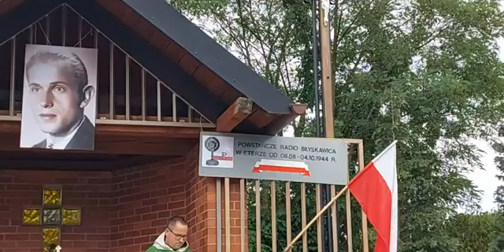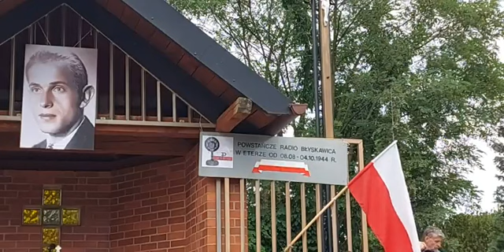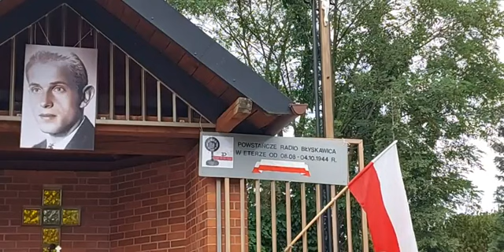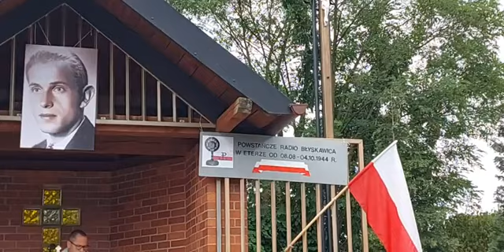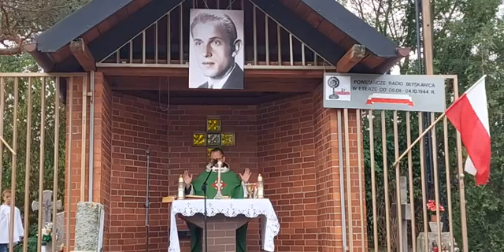Uczciliśmy pamięć Powstańców Warszawskich. Uroczystości na Cmentarzu Komunalnym. Hel, 01.08.2021 r.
1 sierpnia 2021 r.  przypadała 77. rocznica wybuchu Powstania Warszawskiego.
Uroczystości na cmentarzu rozpoczęły się o godz. 16:00 Mszą świętą za żyjących, poległych i zmarłych uczestników Powstania, a o godz. 17:00 Godzina "W" , syrena, hymn Polski i program artystyczny ubogacony powstańczymi piosenkami.
Uczestnicy uroczystości złożyli kwiaty i znicze na grobie dr n.fiz. Wacław Czyszek, Powstańca Warszawskiego, pseudonim " Wacek", który jest także Honorowym Obywatelem Miasta Helu.

Bóg zapłać wszystkim uczestnikom w tym mieszkańcom Helu i turystom za udział w uroczystości, Leszkowi Loosse za organizację wydarzenia oraz lektorom za przedstawienie programu artystycznego, rekonstruktorom, Urząd Miasta Helu za pomoc logistyczną, E K O H E L Spółka z o.o.